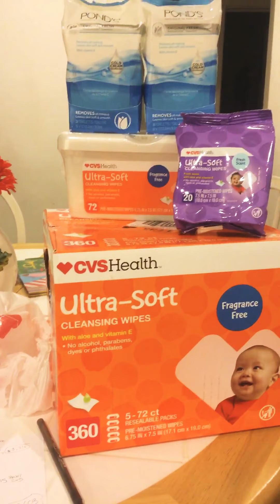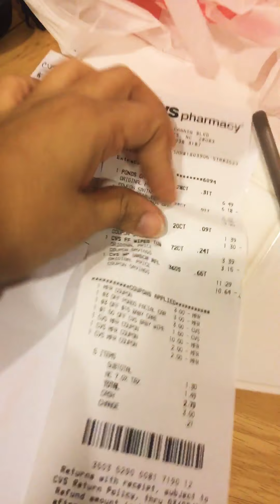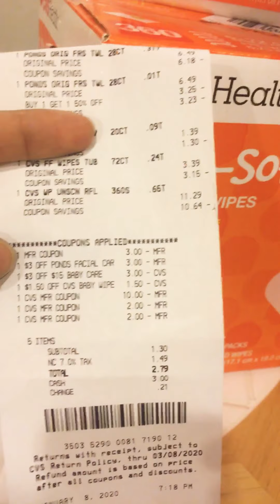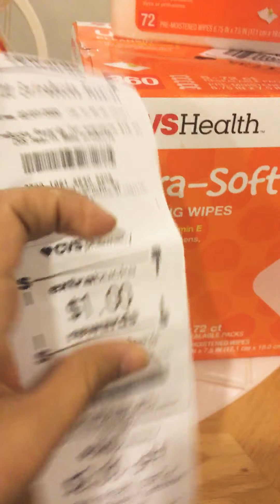Ahorrando en CVS 01-05-20 hasta 01-11-20 otra compra!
Hola aquí les dejo otras especiales de esta semana en cvs me salió en $7.31 todos los artículos espero y sea de su agrado feliz día ☺️